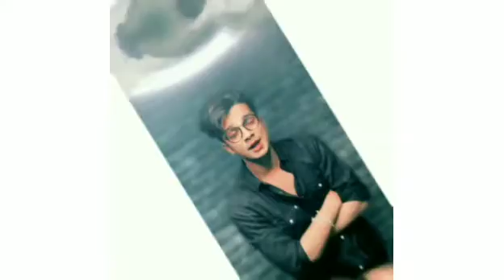Baarish Ban Jaana..🌧️ ( official teaser ) || Krishhhhnna New Instagram Viral Video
baarishbanjaana vyrloriginals New Instragram Viral Video ❣️...

𝘩𝘵𝘵𝘱𝘴://𝘪𝘯𝘴𝘵𝘢𝘨𝘳𝘢𝘮.𝘤𝘰𝘮/𝘮𝘪𝘵𝘦𝘴𝘩_8175__𝘴𝘰𝘯𝘶?𝘶𝘵𝘮_𝘮𝘦𝘥𝘪𝘶𝘮=𝘤𝘰𝘱𝘺_𝘭𝘪𝘯𝘬
𝘯𝘦𝘸 𝘵𝘳𝘦𝘯𝘥𝘪𝘯𝘨 𝘳𝘦𝘦𝘭𝘴 𝘷𝘪𝘥𝘦𝘰:-
𝘩𝘵𝘵𝘱𝘴://𝘪𝘯𝘴𝘵𝘢𝘨𝘳𝘢𝘮.𝘤𝘰𝘮/𝘮𝘪𝘵𝘦𝘴𝘩_8175__𝘴𝘰𝘯𝘶?𝘶𝘵𝘮_𝘮𝘦𝘥𝘪𝘶𝘮=𝘤𝘰𝘱𝘺_𝘭𝘪𝘯𝘬

2021 𝘣𝘦𝘴𝘵 𝘳𝘦𝘦𝘭𝘴 𝘷𝘪𝘥𝘦𝘰:-
𝘩𝘵𝘵𝘱𝘴://𝘺𝘰𝘶𝘵𝘶𝘣𝘦.𝘤𝘰𝘮/𝘤𝘩𝘢𝘯𝘯𝘦𝘭/𝘶𝘤𝘬𝘲𝘪𝘶𝘰𝘸𝘦𝘺𝘮𝘢𝘴𝘹𝘳𝘵𝘬6𝘳𝘧𝘮𝘭𝘱𝘢
𝘰𝘭𝘥 𝘷𝘴 𝘯𝘦𝘸 𝘴𝘭𝘰𝘮𝘰:-
𝘩𝘵𝘵𝘱𝘴://𝘺𝘰𝘶𝘵𝘶𝘣𝘦.𝘤𝘰𝘮/𝘤𝘩𝘢𝘯𝘯𝘦𝘭/𝘶𝘤𝘬𝘲𝘪𝘶𝘰𝘸𝘦𝘺𝘮𝘢𝘴𝘹𝘳𝘵𝘬6𝘳𝘧𝘮𝘭𝘱𝘢

𝘣𝘦𝘴𝘵 𝘰𝘧 2020 𝘵𝘪𝘬 𝘵𝘰𝘬:-
𝘩𝘵𝘵𝘱𝘴://𝘺𝘰𝘶𝘵𝘶𝘣𝘦.𝘤𝘰𝘮/𝘤𝘩𝘢𝘯𝘯𝘦𝘭/𝘶𝘤𝘬𝘲𝘪𝘶𝘰𝘸𝘦𝘺𝘮𝘢𝘴𝘹𝘳𝘵𝘬6𝘳𝘧𝘮𝘭𝘱𝘢
𝘫𝘰𝘴𝘩 -   𝘩𝘵𝘵𝘱𝘴://𝘴𝘩𝘢𝘳𝘦.𝘮𝘺𝘫𝘰𝘴𝘩.𝘪𝘯/𝘱𝘳𝘰𝘧𝘪𝘭𝘦/560𝘢72𝘧1-670𝘢-4305-𝘢𝘧97-𝘣𝘢392𝘣5720𝘤𝘢

𝘮𝘺 𝘨𝘦𝘢𝘳𝘴 :-

𝘤𝘢𝘮𝘦𝘳𝘢 - 𝘩𝘵𝘵𝘱𝘴://𝘢𝘮𝘻𝘯.𝘵𝘰/2𝘲𝘻𝘱𝘱𝘫𝘮

50𝘮𝘮 𝘭𝘦𝘯𝘴 - 𝘩𝘵𝘵𝘱𝘴://𝘢𝘮𝘻𝘯.𝘵𝘰/2𝘢𝘵7𝘥𝘬𝘲

𝘭𝘪𝘨𝘩𝘵 𝘴𝘵𝘢𝘯𝘥 (𝘴𝘰𝘧𝘵𝘣𝘰𝘹) :- 𝘩𝘵𝘵𝘱𝘴://𝘢𝘮𝘻𝘯.𝘵𝘰/2𝘰𝘮𝘻𝘸𝘻

. . . . . . . . . 𝘩𝘢𝘴𝘩𝘵𝘢𝘨𝘴. . . .